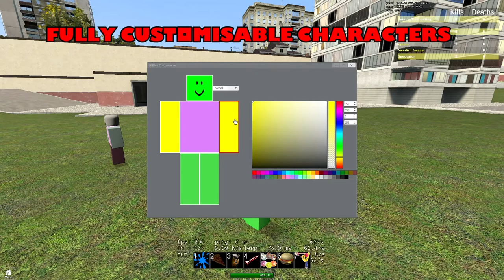GMBlox Trailer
Credits to @opeeper for editing
Credits to @swedishswede